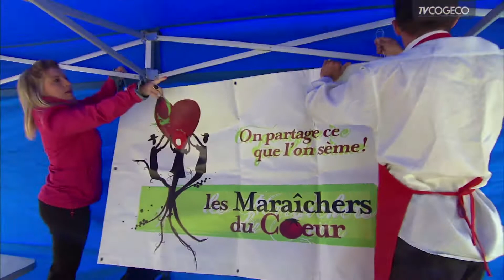Maraîchers du coeur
Les maraîchers du cœur, organisme prônant l'intégration sociale de jeunes adultes en difficulté sont sur le qui-vive !
Pourront-ils encore semer et récolter sur leur terrain ou devront-ils déménager ?
Journaliste : Marie-Josée Lavoie  Caméra : Denys Dubé